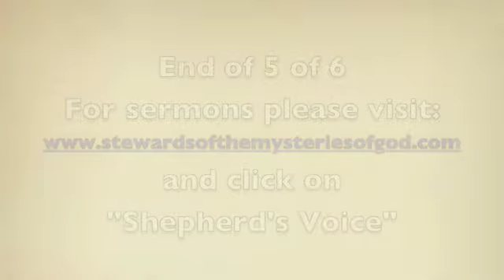Unclaimed Blessings 5